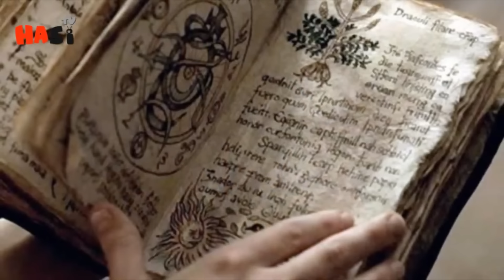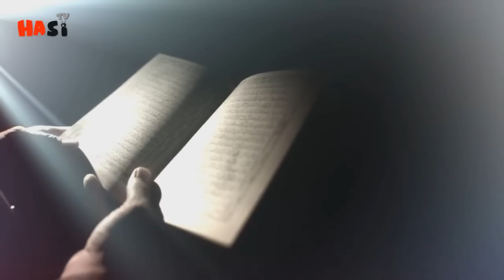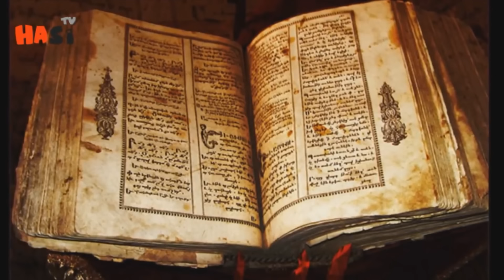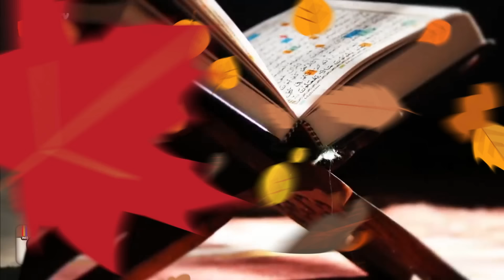History And Reality Of Magic According to Islam | Urdu / Hindi